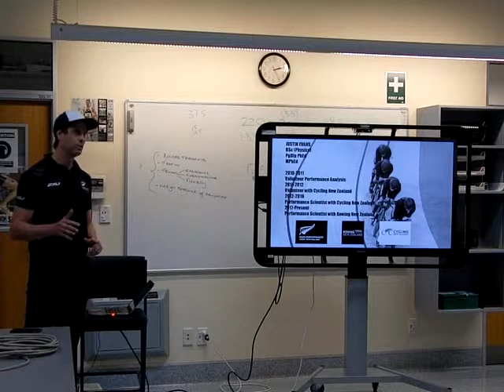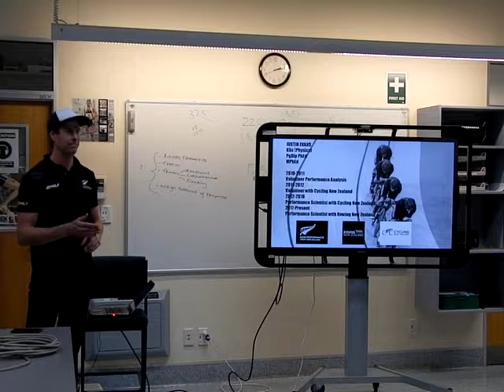Justin Evans - Applied Sport Science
Justin Evans, currently of Rowing NZ and formerly with Cycling NZ, reflects upon his career and some of the applied lessons he's learned to date. Justin talks about his time as a student seeking opportunities, how he's used physics to bring science to cycling, and the cultural differences between sports. A fantastic talk for any sports science student.